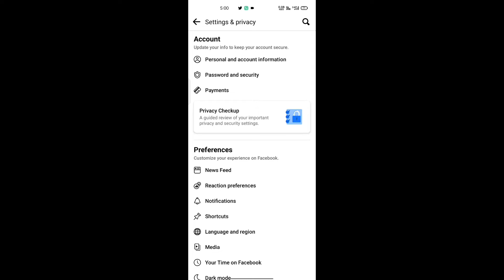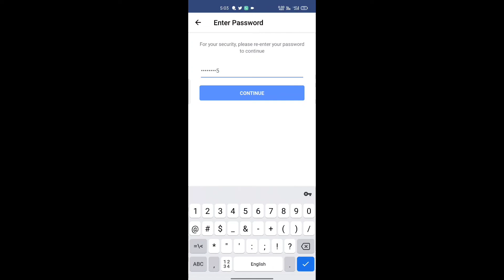अपने Facebook को हैक होने से कैसे बचाए । How to save your Facebook account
dosto is video main bataya hu ki kaise aap apne facebook account ko hack hone se safe kar sakte hai dosto ek facebook setting se apne facebook account ko hack hone se bacha sakte hai